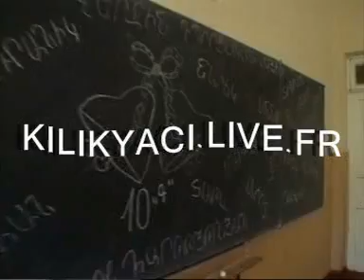VERJIN ZANG 80 DPROC #3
KILIKYACI HAYKO